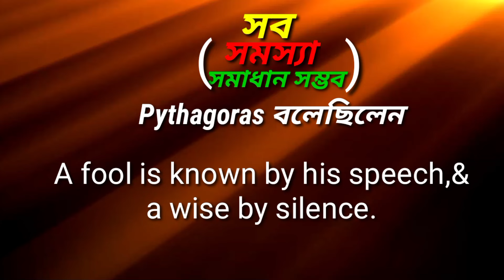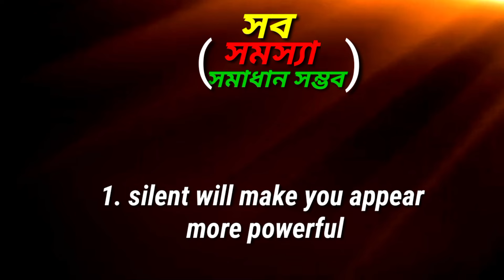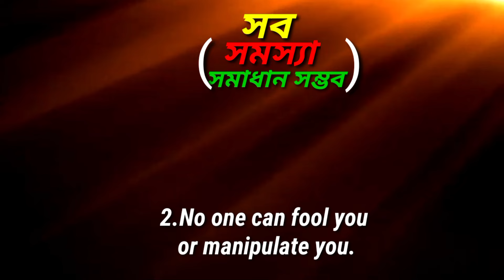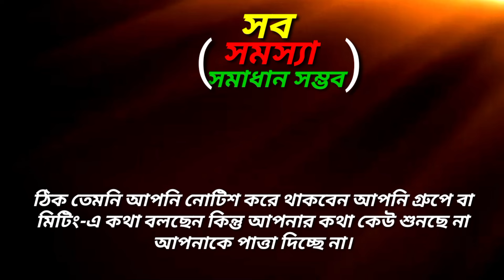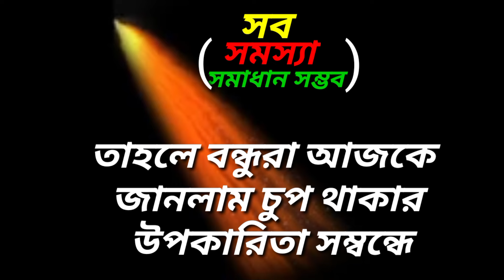নিজেকে মূল্যবান করার জন্য বেশি কথা না বলে চুপ থাকতে শিখুন//Best Motivational Quotes in Bangla.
Heart Touching Powerful Motivation||Powerful Bangla Quotes||Amazing Motivational Speech.
Ramdhonu Rong
bangla Quotes motivation emotional Life Change powerful inspirational Ramdhonu Rong Best Motivation Channel.

আমারা প্রতিনিয়ত বিভিন্ন স্থানে থেকে আপনাদের জন্য মূল্যবান বাণী ও অনুপ্রেরণা মূলক বাংলা মনীষী বচন যোগাড় করে ভিডিওতে প্রকাশ করি। আমাদের পরিশ্রম সার্থক হবে আপনাদের ভালোবাসায়।

আপনাদের কাছে অনুরোধ করছি লাইক, কমেন্ট ও শেয়ার করে  সম্পর্কের দৃঢ় বন্ধনে আবদ্ধ করে আমাকে আপনারা আপনাদের কাছের করে নেবেন।

Your Queries ___
Bangla quotes
Sad Bangla video
Inspirational speech
inspirational video
inspiring Quotes
inspiring video
inspiring Speech
powerful Bangla speech
Amazing Quotes in Bangla
Apj Abdul Kalam motivation speech
Swami Vivekananda Bani
swami Vivekananda Motivation speech
daily habits human life
morning habits
success rules
success tips
how to become success
successful life
Khonar Bachchan
Khonar Kobita
Khonar jiboni
chanako Bani
chanoko niti
Mahatma Gandhi Bani
Rabindranath Thakur Bani
mother Teresa Bani
Shri Krishna Bani
Bhagwat Geeta Bani
buddhdev Bani
Gautam Buddha speech
maa Sarada Bani
Ramkrishna Bani
JK Rowling